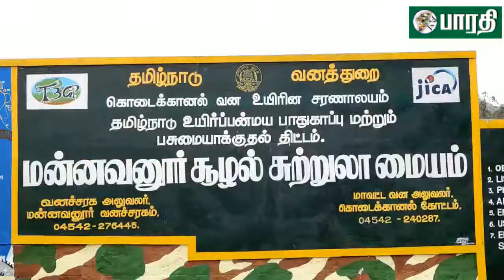கொடைக்கானல் : மன்னவனூர் இருவன் குளத்தை தூர் வார வட்டாட்சியர் ஆய்வு